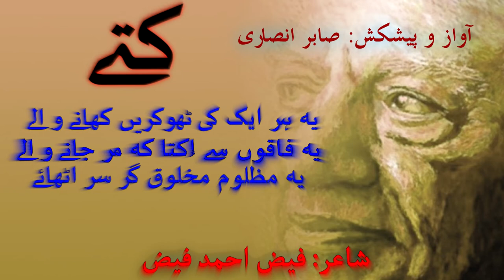Kuttay || کتے || Best Urdu Poetry | Urdu Ghazal | How To Productions | Best Of Faiz Ahmed Faiz